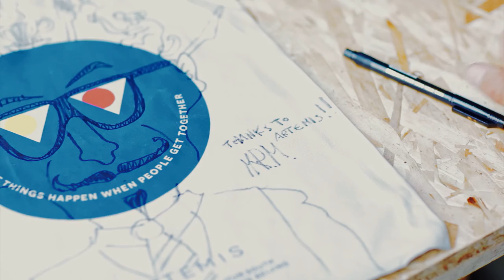Seletti X Artemis - Stefano Seletti & Marcantonio Raimondi Malerba Interview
2016 summer, Beijing’s first locally born and bred lifestyle boutique brand ARTEMIS will be creating a unique store and afternoon tea experience together with the Italian design brand SELETTI to the Chinese design lovers.